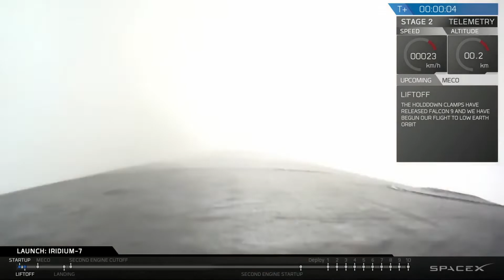Iridium NEXT Seventh Launch Highlights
On July 25, 2018, Iridium successfully launched 10 more Iridium NEXT satellites into orbit from Vandenberg Air Force Base in California. Shortly after deployment, Iridium confirmed successful communication with all 10 new satellites, formally bringing the total number of Iridium NEXT satellites in orbit to 65. This leaves just one more launch to complete this ambitious launch program.

Here are some of the highlights and memorable moments of this exciting day.